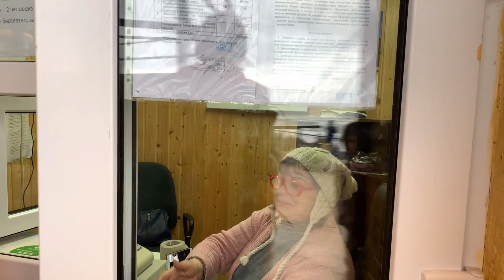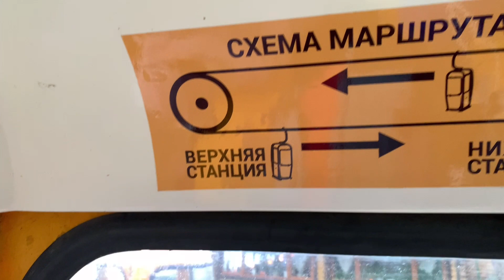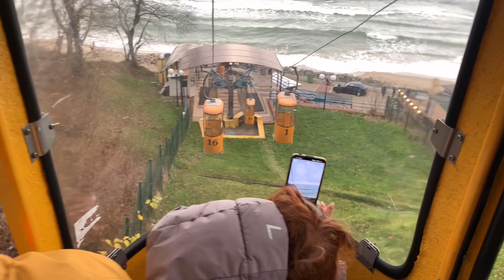Он оказывается работает | Фуникулер времен СССР | Светлогорск 2022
Я не ожидал, что он работает. Поднялись по фуникулеру который построили еще в СССР.